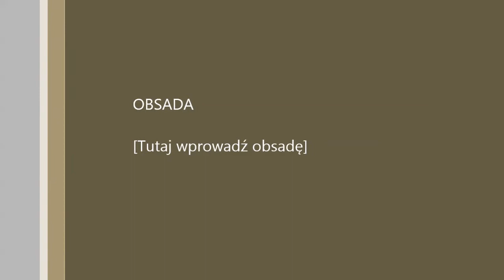STENBAJMI Experyment Band